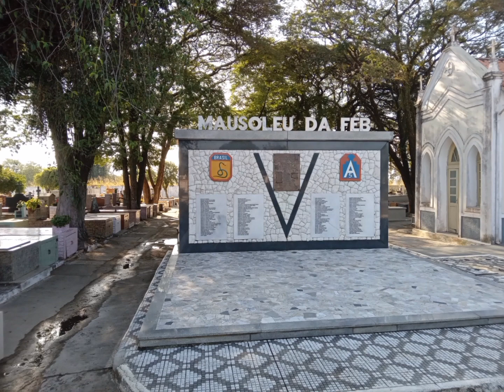Cemitério municipal da cidade de caçapava